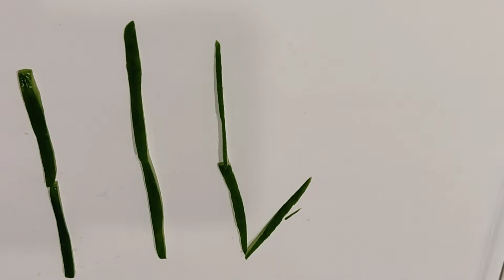Salads Decorations.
Watch playlist of 'Salad & Fruits decoration' for more such VDO's